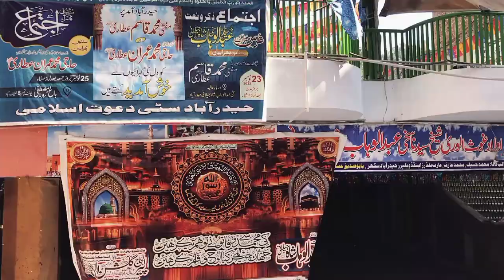QADAM GAH MOLA ALI/ 9 GAZ BABA/ PAKA QILA/ HYDERABAD K TAREEGHI MAQAMAT/ MY FIRST TRAIN VLOG PART 2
This vlog is about HYDERABAD HISTORICAL  PLACES . All content is personal

Manqabat:

MAIN TU   PANJATAN  KA GHULAM HOON

Recited by :
S Asim

Stay in touch INSHALLAH part 3 will coming soon